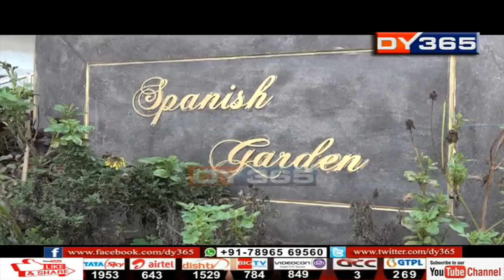অৱশেষত মুকলি হ’ল গুৱাহাটীৰ স্পেনিছ গাৰ্ডেনৰ দুৱাৰ || Guwahati Spanish Garden's door opens to all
অৱশেষত মুকলি হ’ল গুৱাহাটীৰ অন্যতম আবাসীক এলেকা স্পেনিছ গাৰ্ডেনৰ দুৱাৰ। অৱশ্যে আজিও শুংসূত্ৰ নোলাল কিদৰে কৰোনা আক্ৰান্ত হৈছিল মনীষ তিব্ৰিবাল। মনীষ তিব্ৰিৱাল সন্দৰ্ভত DY365ৰ সাংবাদিকক কি ক’লে চুবুৰীয়াই? চাওঁ আহক -